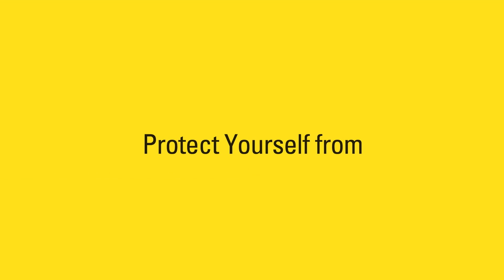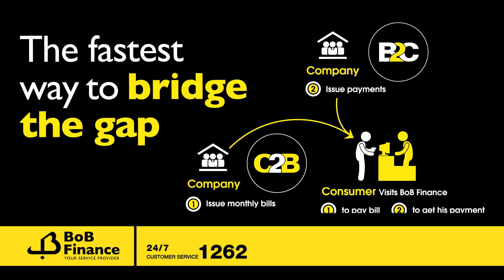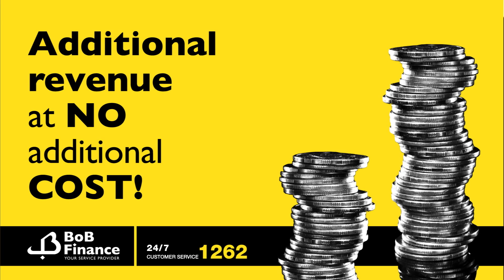BOB-Finance Services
BoB Finance s.a.l is a financial institution owned by Bank of Beirut and licensed by the Central Bank of Lebanon. BoB Finance is one of the largest networks of financial services operating in Lebanon. With over 1000 locations across the country, BoB Finance provides key services such as: Remittance, Bill Payments, Mobile Top-up and Corporate Cash Collection.